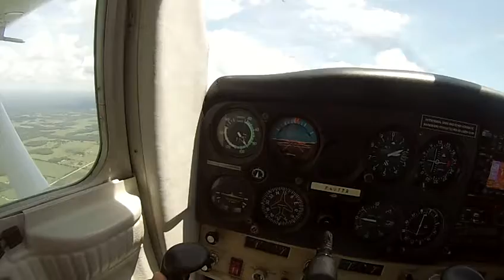cessna 152 solo